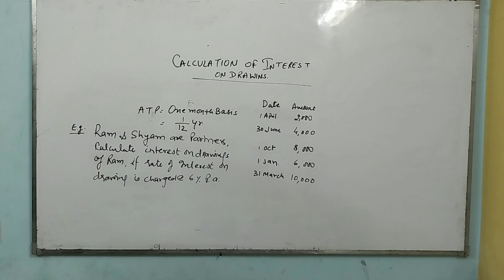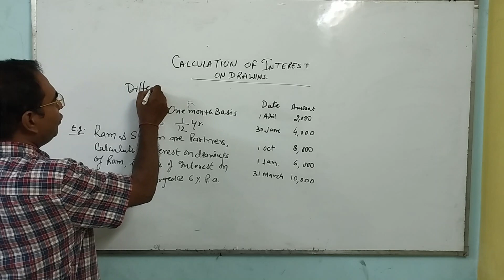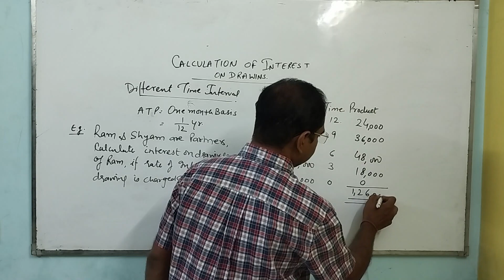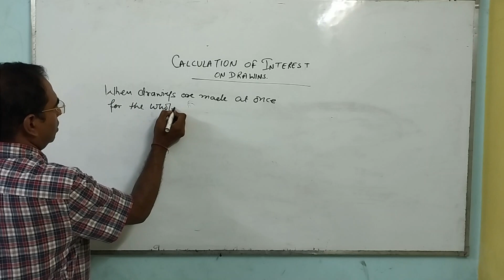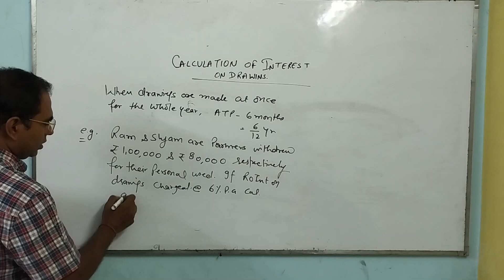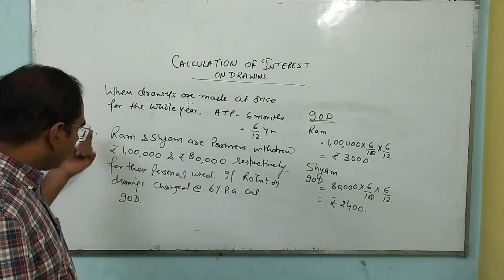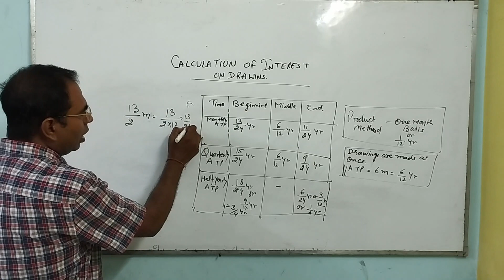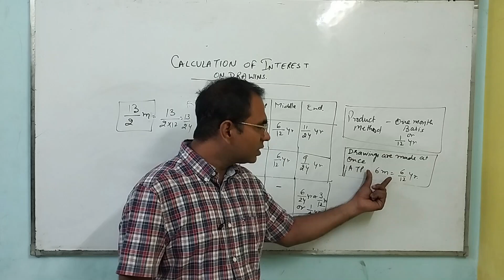PRODUCT METHOD II SMART WORK TO REMEMBER II AVERGAE TIME PERIOD II INTEREST ON DRAWINGS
Welcome to our informative video series on Class 11,12 Accountancy! Join me, a person specialising in Accountancy,  Economics  as we embark on a journey through the essential chapters of accountancy for students in Classes 11 and 12.

In this video series, we will cover the key concepts, principles, and techniques that are crucial for understanding and mastering the world of accountancy. Whether you are a student aiming to ace your exams or an enthusiast looking to gain a solid understanding of financial management, this series is tailor-made for you.

Chapters Covered in this video:

 1. Fundamentals of Partnership Accounting

Throughout this series, we will provide clear explanations, practical examples, and insightful tips to help you build a strong foundation in accountancy. So, join us on this enriching journey and unlock the secrets of Class 11 & 12 Accountancy and Economics